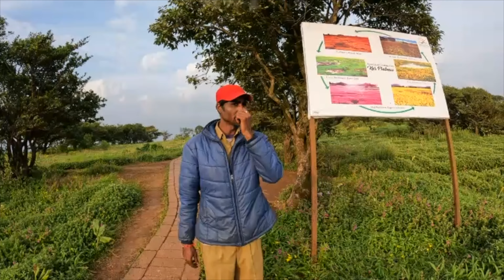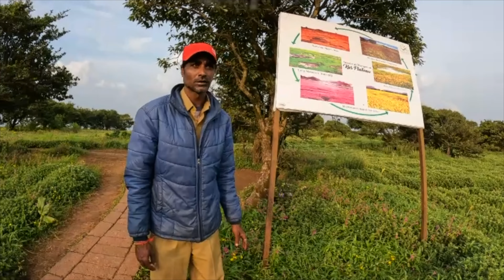Worlds Best Valley Of Flowers In Maharashtra | Kaas Pathar Details Video Satara 2022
Kaas Plateau Blooming Season : September & October Months Only Every Year

Kaas Plateau 25 KM From Satara 131 KM From Pune & 275 KM From Mumbai

Places Near To Visit Near Kaas Plateau
1.Kaas Lake ( Kaas Talav )
2.Vajrai Waterfall
3.Thoseghar Waterfall
4.Fort Sajjangad
5.Ajinkyatara Fort
6.Tapola Mini Kashmir

Kaas Pathar Satara
Kaas Plateau
Kass Pathar In Monsoon
Kaas Pathar Vlog
How To Book Kaas Pathar
Kaas Pathar Booking
Kaas Pathar In Monsoon

Mrkritsvlog Namaste🙏

To the people in my life
who make me smile, support
me, & bring me joy,

गांव की सुंदर जिंदगी
पूरे रूम को सजा दिए
मिट्टी का घर को कैसे सजाए
मिट्टी का सुंदर घर
mitti ke handi me khir puri banaye
Mitti ke handi me khana banaye
Food vlogs
Khir puri video
Sawadist khir kaise banaye
Riya ki kitchen set
Village food
Love story
Real Love story
Love status
Sunil gudiya
Mithun kajal
Nandini
Mampi.rahul
Vijay riya vlogs
Vijay riya
Couple kiss
Sweet couple
Couple vlog
Funny couple
Cute couple
Couple vlogger
Couple video
Daily vlogger
Daily vlogs India
Daily vlogs